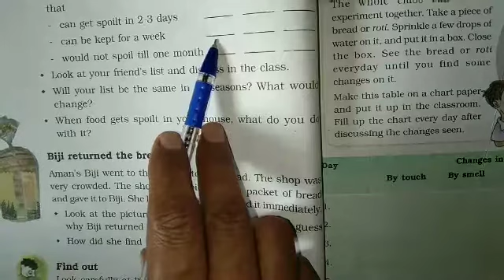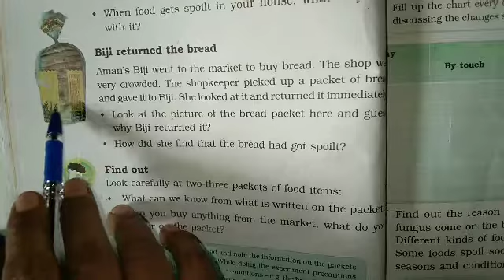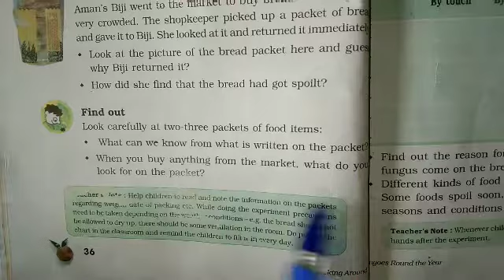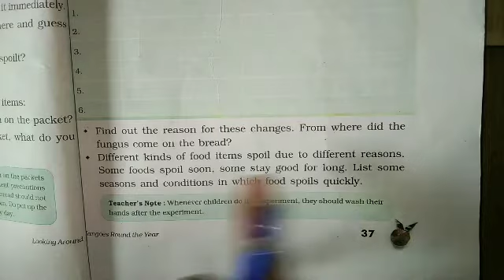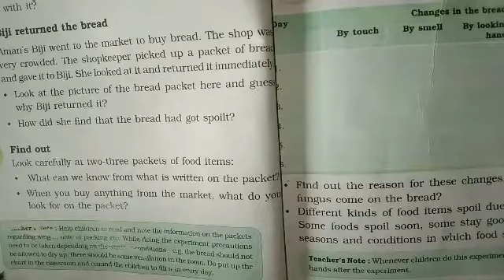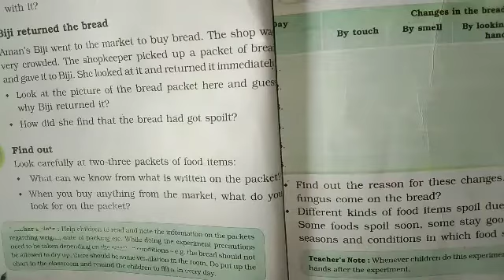Class 5th Evs lesson 4th